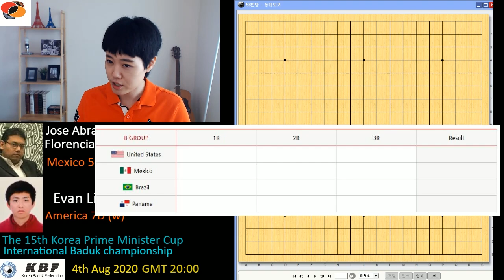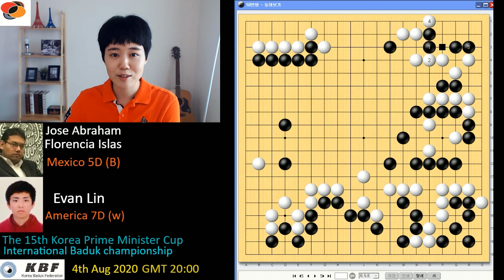[KPMC] Evan Lin U.S.A vs Jose Abrahan Mexico Highlight reviewㅣGoproYeonwoo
The 15th Korea prime minister cup has been started!
Today's highlight review game is between Evan Lin 7D from U.S.A vs Jose abrahan from Mexico 5D
Enjoy the review :D